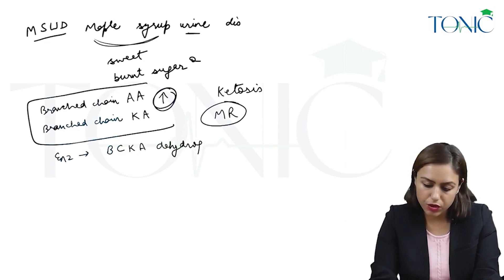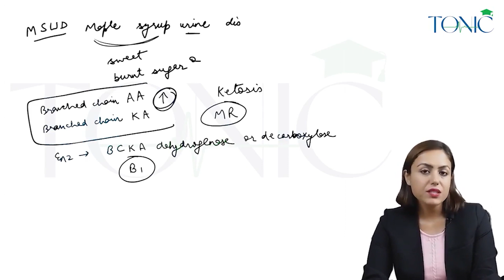Maple Syrup Urine Disease (MSUD)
To study Biochemistry with over 19,000 other students and get access to more free videos, discussions, and updates join our communities:-